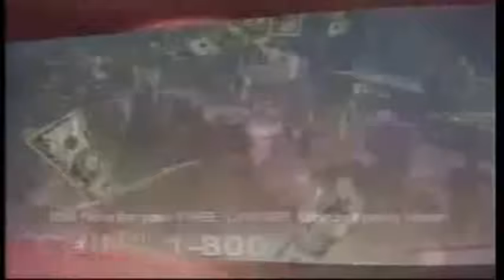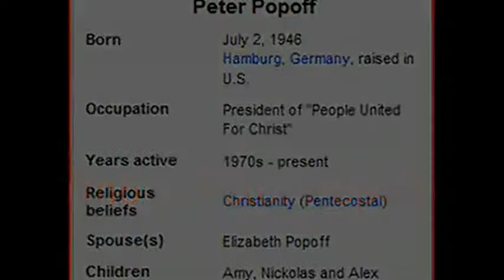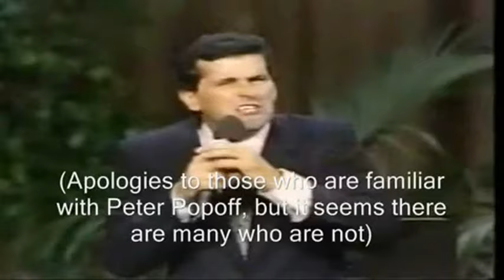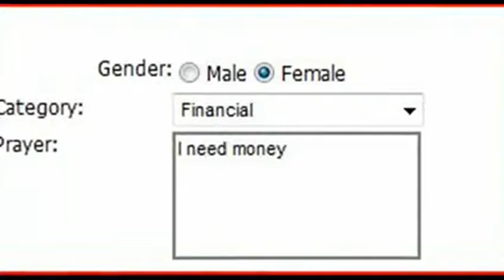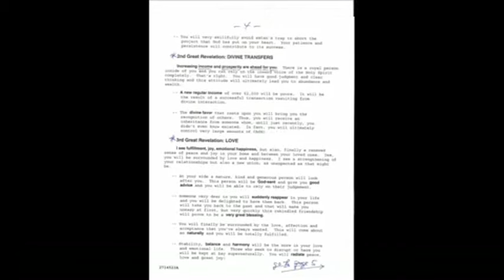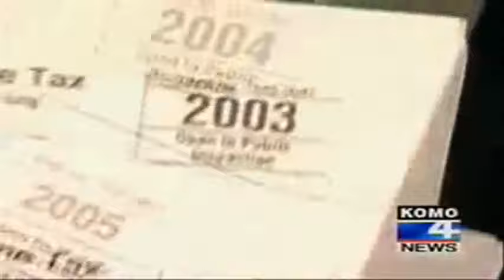Peter Popoff - sue me, I dare you, I double dare you!. (Mirror)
dprjones video exposing another religious fraud / common thief / scumbag. Content used with permission.